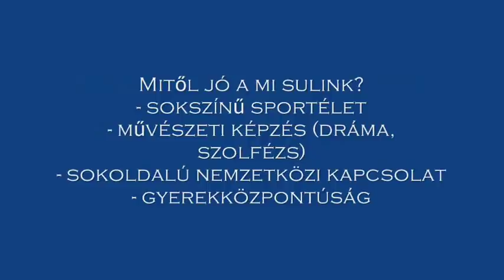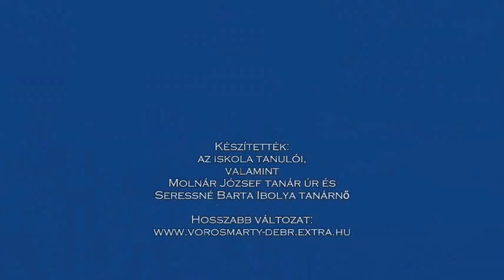Vorosmarty_Debrecen_sulifilm 2012.wmv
Ez a mi sulink. Rövid, vidám bemutatkozás,